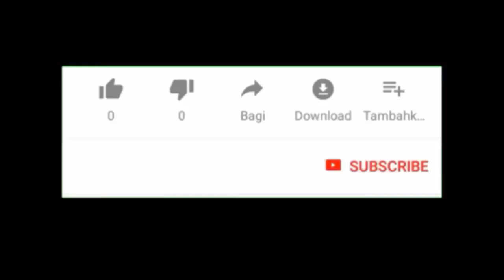أول خروج إعلامي لزوجة أحد المتورطين في قضية حنان دوزات الحبس وخاص الأم ديالها تعتاقل